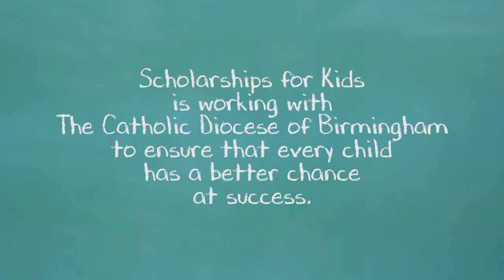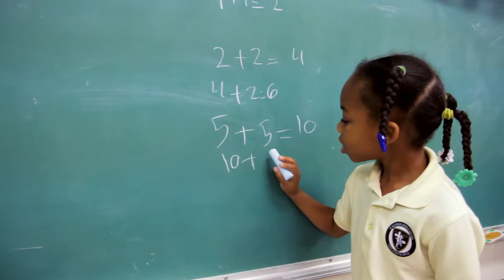St. Aloysius, Bessemer, Alabama